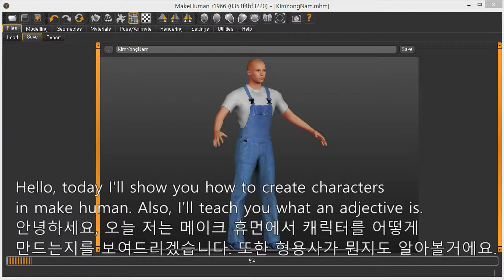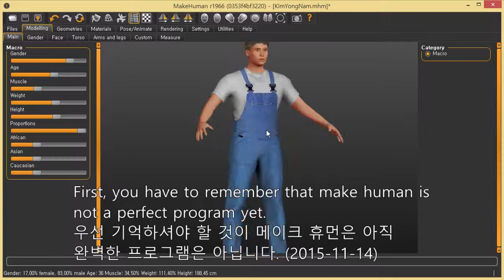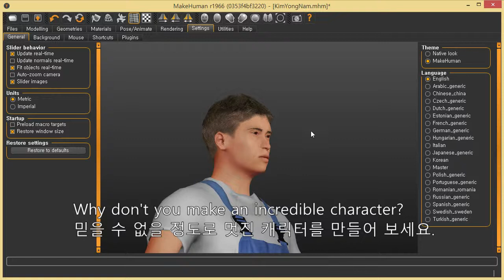형용사란? make human으로 형용사 살펴보기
CC0입니다. 저작자 표기없이 사용하셔도 됩니다.

명사, 동사, 형용사, 부사로 이어집니다.